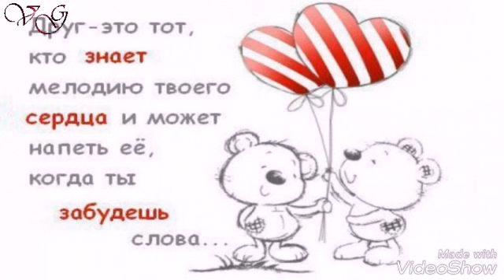С ДНЁМ ДРУЖБЫ.Международный день дружбы 30июля.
Красивое музыкальное поздравление с днем дружбы.
с днем дружбы
день дружбы
открытка с днем дружбы
день дружбы
с днем дружбы